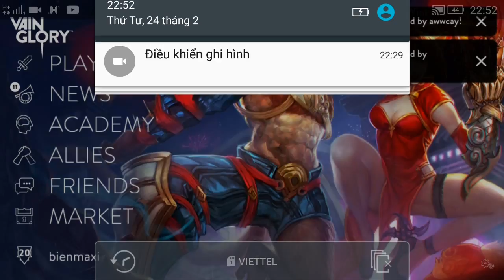Vainglory e798 Mr Bean